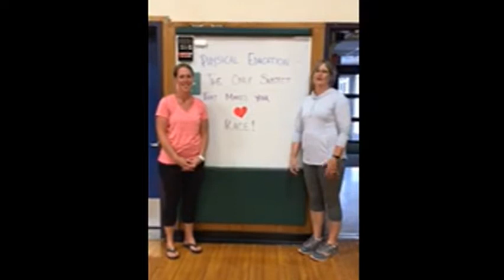Special Area Teachers and Service Providers Video